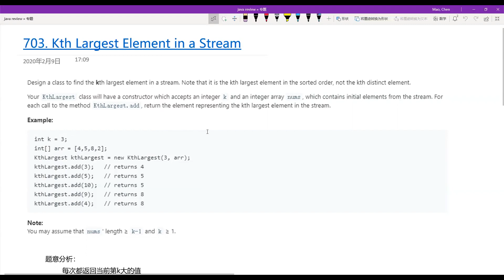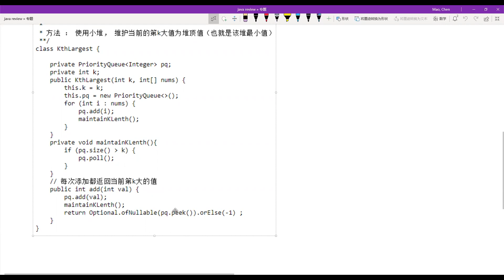米开：LeetCode 703. Kth Largest Element in a Stream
欢迎大家与我交流新思路